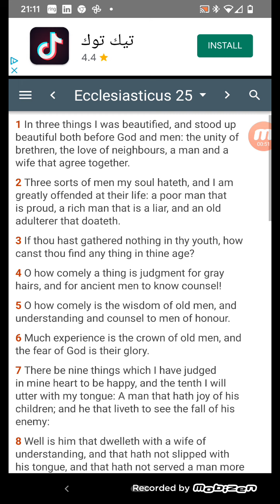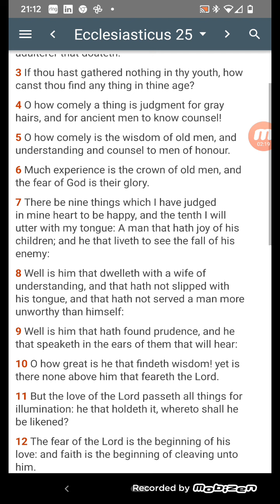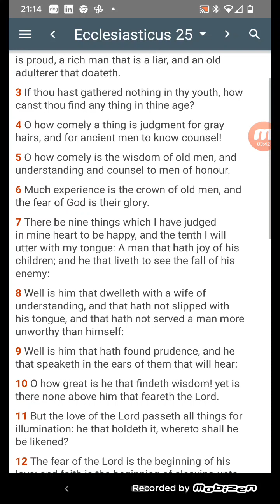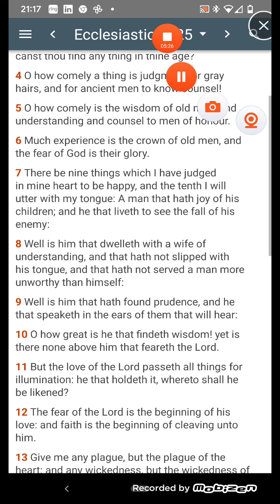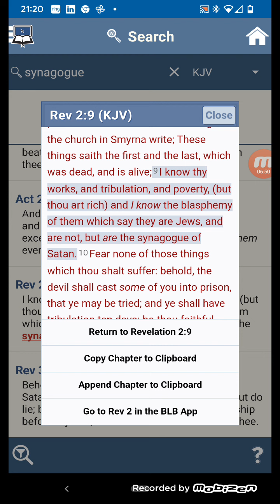delight in children